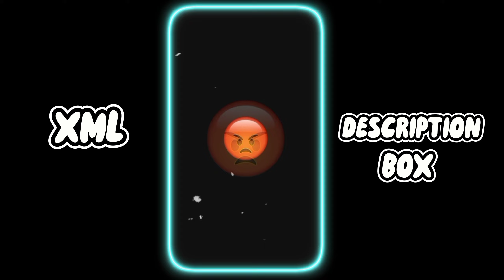😈Mirzapur🔥ATTITUDE XML FILE⚡😎NEW TREND XML FILE 🥵rohit jingirke hindi xml for alight motion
Mirzapur🔥ATTITUDE XML FILE⚡😎NEW TREND XML FILE 🥵rohit jingurke  hindi xml for alight motion

MERA VIDEO AND EDIT APKO ACCHE LAGE TO

MERE CHANNEL KO

VIDEO KO LIKE KAR DENA😊🙏

XML file and song app use karte ho to mujhe credit de dena 🥺💔🥀

               CREDIT BY :-@NRxmlstatus

SONG :-DAWNLOAD MY VEDIO

Tag Ignore 🥀

xml file

new xml file status

new xml file video

new xml file Instagram trending video

new xml file Instagram trending song attitude status

attitude xml file status

attitude status song edit

attitude xml

attitude status xml file

attitude status xml

xml file status

xml file

xml

new xml

new attitude xml file status

new attitude status song

new attitude xml file

new attitude status song edit

sad status

sad song edit

sad xml file status

sad xml

sad status xml file

sad status sad song edit

sad xml

sad status xml english attitude status

english attitude status song

english attitude xml file

english song status xml file

english status xml

new sad xml file status

new sad xml

xml preset

xml file preset

preset xml file

alight motion xml file status